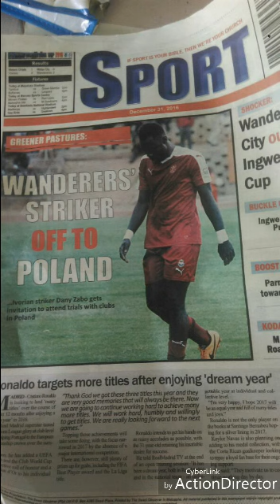ZABO TEGUY DANY, Stricker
Very good Forward , combative, strong, good in the air and VERY GOOD SCORER.